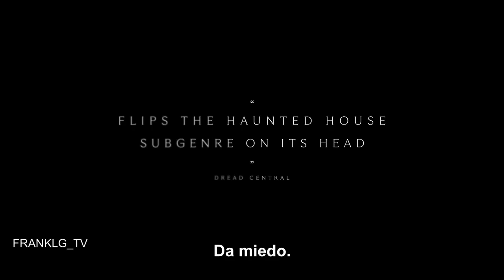PRESENCE Trailer (2025) SUBTITULADO [HD] de Steven Soderbergh/ Terror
Únete al canal para recibir notificaciones de los próximos vídeos. SINOPSIS:- Una historia de fantasmas como ninguna otra que hayas vivido. Tráiler oficial de PRESENCE, la nueva película de Steven Soderbergh. En cines el 24 de enero.

PRESENCE  (2024) Trailer SUBTITULADO
PRESENCE  (202) Trailer SUBTITULADO EN ESPAÑOL